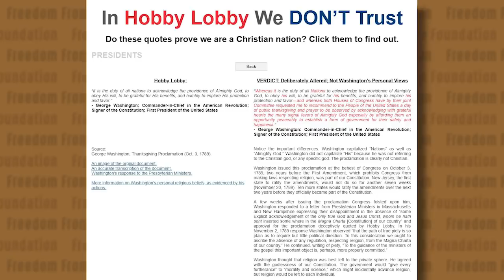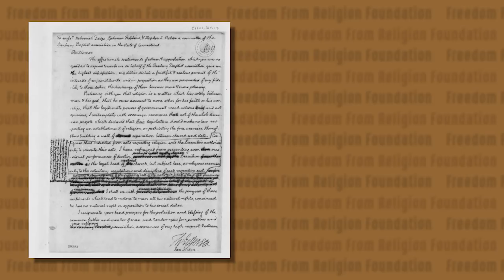Hobby Lobby Lies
FFRF Director of Strategic Response Andrew L. Seidel talks about Hobby Lobby's annual misleading "In God We Trust" Fourth of July ad and how FFRF has been rebutting it.